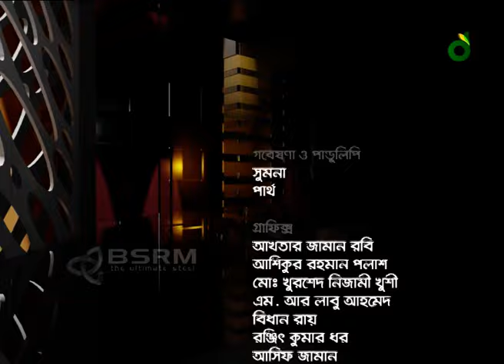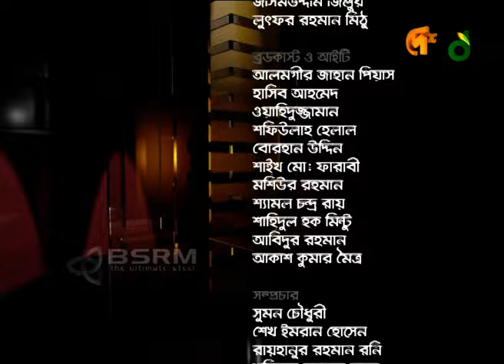বেলা অবেলা সারাবেলা | পর্ব- ২ | ফেরদৌসী মজুমদার | আসাদুজ্জামান নূর। DeshTV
Host: আসাদুজ্জামান নূর। Asaduzzaman Noor
Guest: ফেরদৌসী মজুমদার। Ferdousi Mazumder

42, Shaheed sangbadik Selina Parveen Sarak, Malibagh , Dhaka-1217, Bangladesh